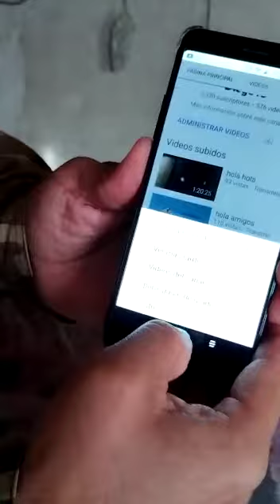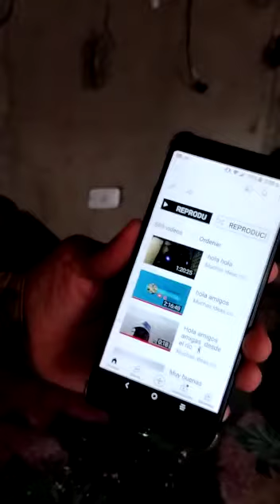tutorial de como armar una lista de reproducción